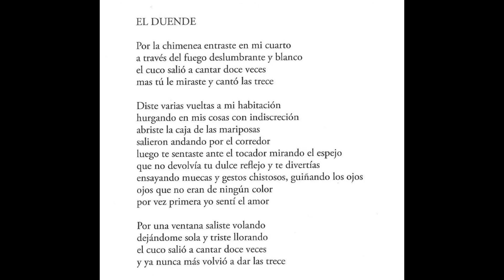Vainica Doble - El Duende (MaxiMix by DJ Chuski)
We are making such material available in an effort to advance understanding of environmental, political, human rights, economic, democracy, scientific, and social justice issues, etc. we believe this constitutes a ‘fair use’ of any such copyrighted material as provided for in section 107 of the US Copyright Law.